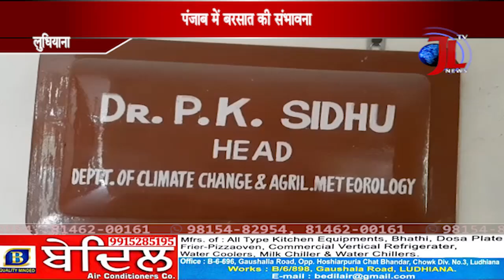Punjab Weather- बारिश की सम्भावना, बढ़ेगी उमस